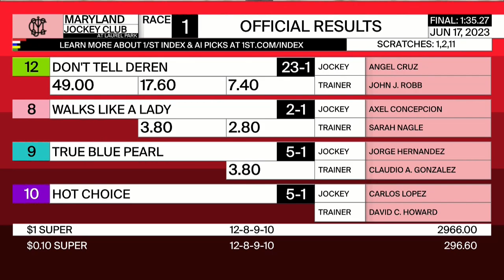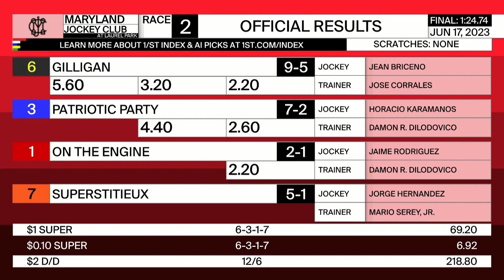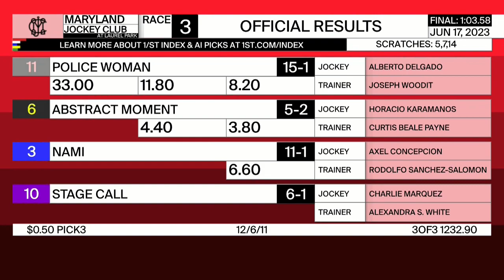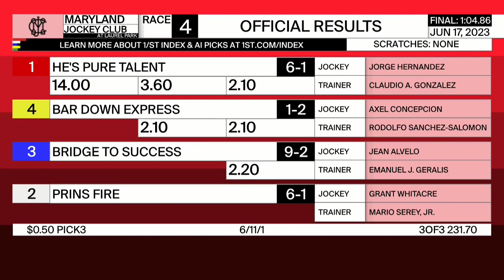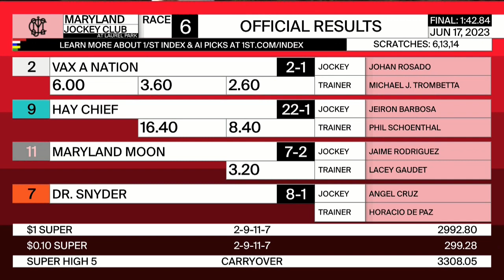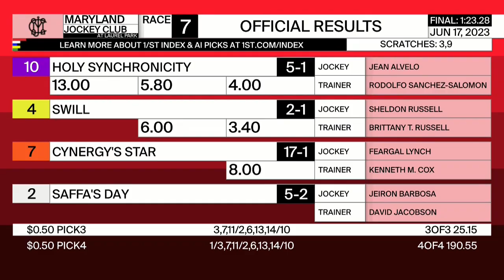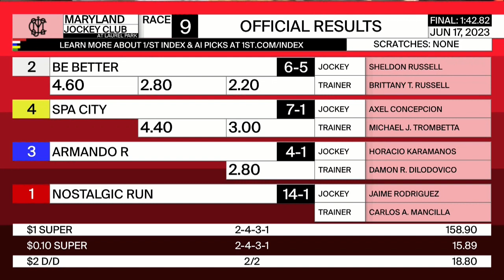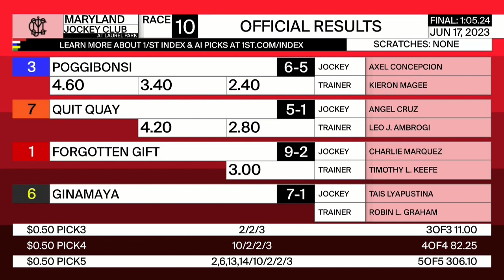Laurel Park Resumen - 17 de Junio 2023